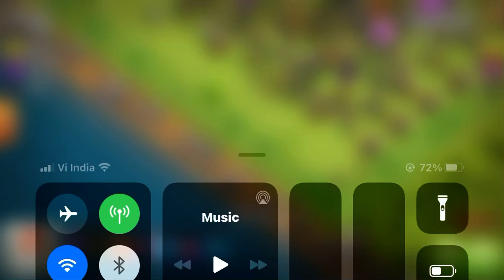2M loot at th9 | ATTACK WITH DRAGONS